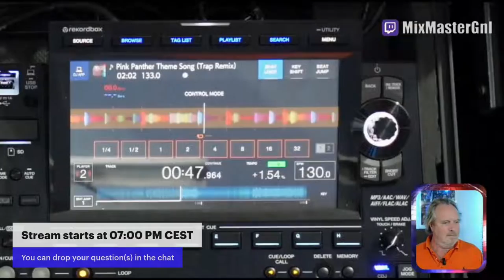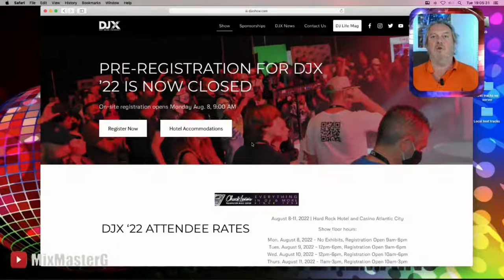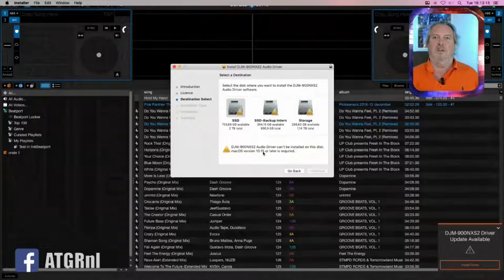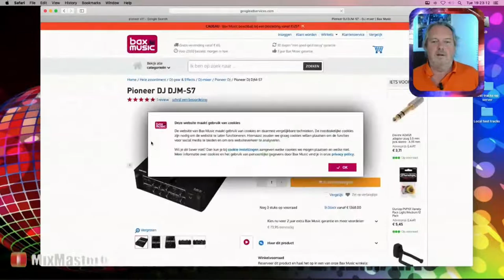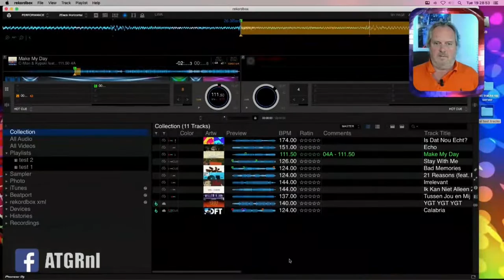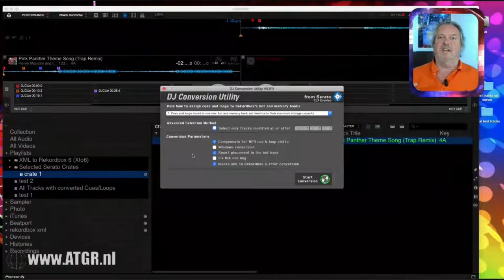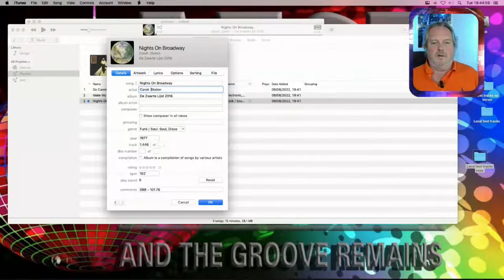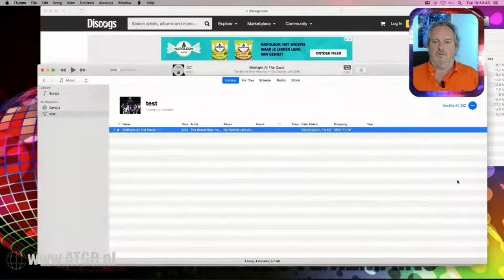Ask me Anything for DJs, weekly Tech talk everything DJ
Topics covered during this live stream:

04:21 welcome
08:13 DJ expo 2022
12:46 djay Pro AI update 4.0.4 / 4.0.5
13:50 Serato DJ Pro 2.6 update
19:35 Tracks in a Rekordbox collection are not the same thing as tracks on a Rekordbox prepared USB for CDJ ussage
28:20 why the cue pad number can not be maintained when converting between DJ software (and what settings to use to maintain them from Serato to Rekordbox)
39:17 Does DJCU maintain the exact cue and loop values when converting from Rekordbox to Serato?
41:25 Serato ALWAYS analyzes new tracks for bpm/grid and key, overwriting converted values in the process. And how to avoid
44:00 Engine DJ does not load tracks in the deck.
44:45 don't let iTunes or its successor Music.app copy your track's audio files, including demonstration and it's safe to turn it off

The preferred platform for interaction is YouTube